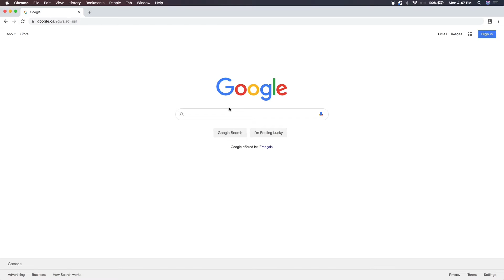Where my ideas come from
Every song starts with an idea 🤷‍♀️